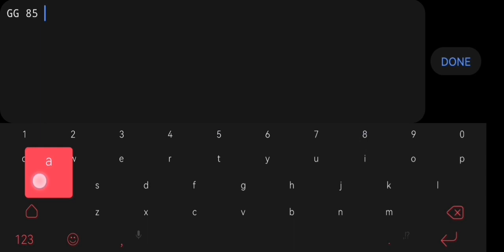dark park 100%